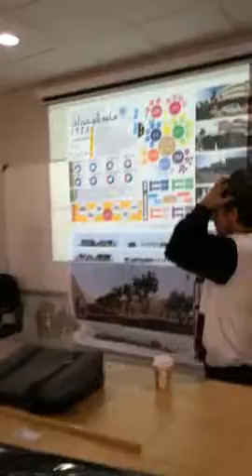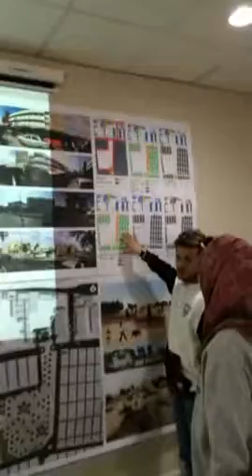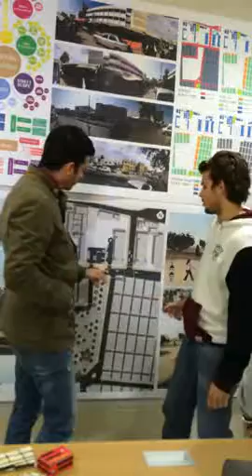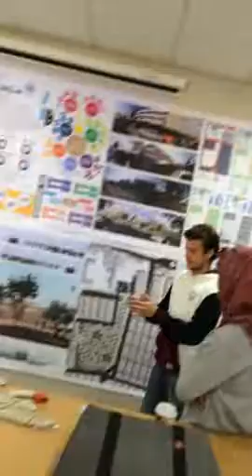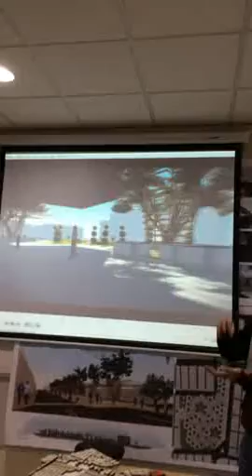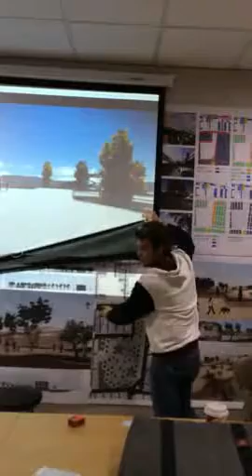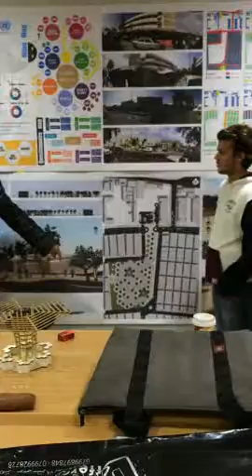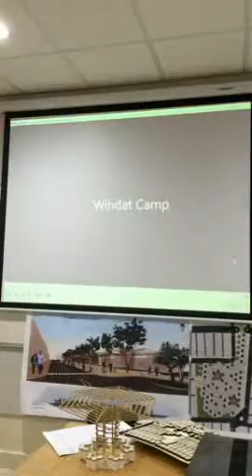Urban Presentation Pre final on jan 6th , 2014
our proposal for the wihdat camp market modification